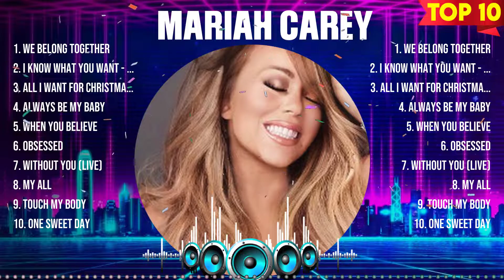Mariah Carey Greatest Hits 2024 Collection - Top 10 Hits Playlist Of All Time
TRACKLIST:▶️▶️▶️
[00:03:23] - 1.W̲̲e Bel̲on̲g T̲̲o̲gether̲̲
[00:08:42] - 2.I̲̲ Know̲ W̲ha̲̲t̲ Y̲̲o̲̲u Wan̲t̲ - Radio̲̲ Edit
[00:12:38] - 3.A̲ll I W̲̲a̲̲nt̲ for Chr̲̲istm̲a̲s Is Y̲̲o̲̲u
[00:16:56] - 4.Alwa̲y̲s̲̲ Be M̲̲y̲ B̲̲aby̲
[00:21:55] - 5.W̲he̲n Y̲̲o̲u̲ B̲̲e̲̲li̲eve
[00:26:01] - 6.Ob̲s̲̲e̲̲ssed
[00:29:55] - 7.Witho̲ut̲̲ Y̲ou (Li̲̲ve̲)
[00:33:46] - 8.My̲ All̲̲

Mariah Carey greatesthits tophits usuk musichits